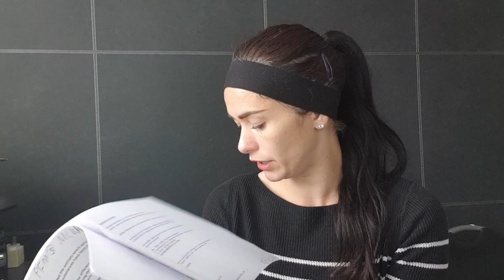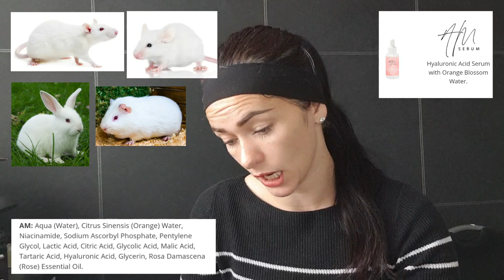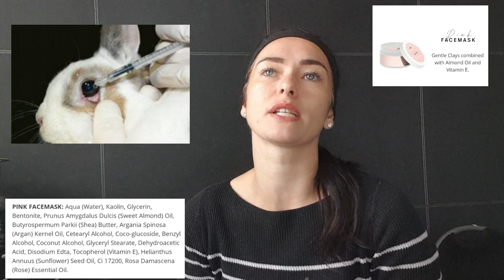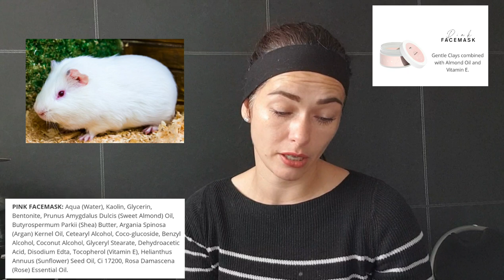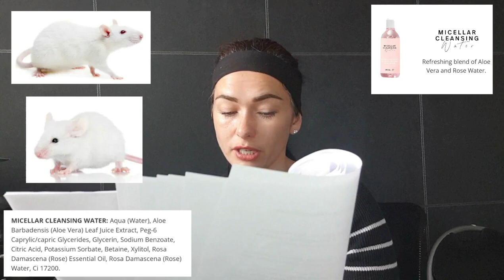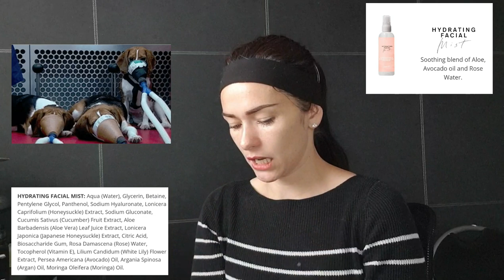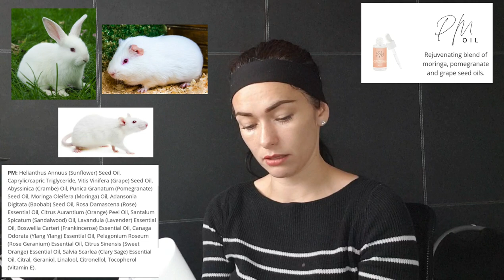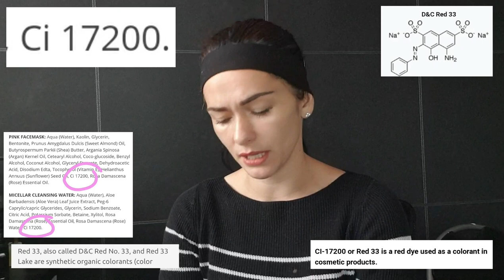DISTURBING CONTENT. What's Really Inside The Beauty Bundle? ☠️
What's really inside the Business Bombshells Beauty Bundle?

Is it really Cruelty free?

Is it really vegan?

Is it really non toxic?

YouTube wouldn't allow me enough room to put all the references for the video. There were 16 A4 pages full total. So they can be found on my Public Facebook page: Ms Sponlie.